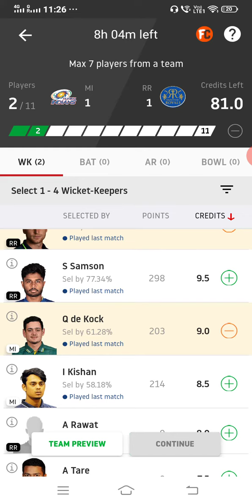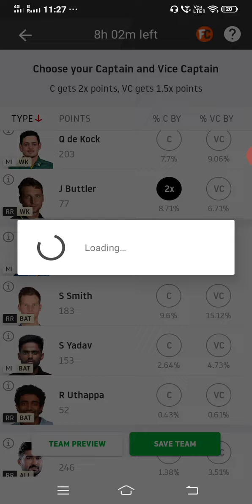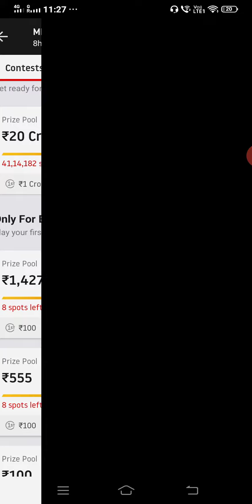Today match MIvs RR / dream11 prediction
Dream11 reffer code = RKMBCD26WX